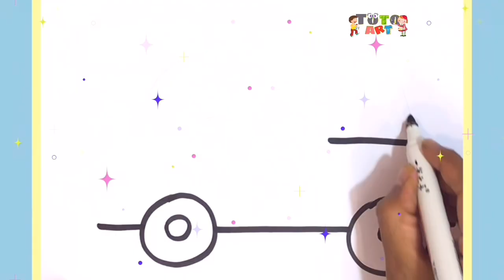How to draw Long Truck -Colouring for Kids & Toddlers |Draw, Paint and Learn _ Toto Art